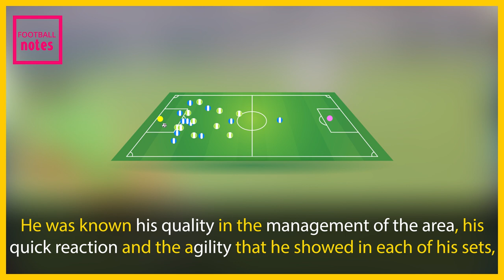Jorge Campos -the legendary Keeper Striker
Campos Navarrete was born in Acapulco, Guerrero, on October 15, 1966. With his 46 goals (34 of the League, 5 of the Cup and 7 of the Champions League), scored throughout his football career, he is the most scoring Mexican goalkeeper and fourth-most scorer in the history of football.

He defended the goal of the Mexican National Team for two consecutive World Cups (the United States 1994 and France 1998).

He was recognized by the International Federation of Soccer History and Statistics as the third best goalkeeper in the world in 1993 and is currently the best Mexican goalkeeper ever above Oswaldo Sánchez, Adolfo Ríos and Óscar Pérez.

Jorge Campos was one of the smallest goalkeepers in the world. He was known his quality in the management of the area, his quick reaction and the agility that he showed in each of its sets, in addition to being a player with a strange versatility, since he also played as a striker, he was characterized by its striking shirt colors goalkeeper

In 1983 he was part of the Delfines de Acapulco team and was tested for three months at the Cruz Azul. In 1985 he entered the central reserve of Pumas and in 1986 he moved to the professional reserve of the same club.

On December 11, 1988, he joined the first team of Pumas, where he remained seven years; His first game with this team was against Santos Laguna. He was champion in the 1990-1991 season. Curiously, he started playing as a striker since the first goalkeeper was Adolfo Ríos at the time.

He also played for the Atlantean, Cruz Azul, Tigres, and Puebla. In the Blue Cross, he won the championship in the 1997 Winter season, although he was used as an alternate striker.

In the first season as a starter, 1989–1990, he played forward, scored 14 goals in the league and seven in the CONCACAF tournament.

He entered the Atlantean in 1995–1996 and subsequently the Los Angeles Galaxy of the US league. In 1998 he returned to Pumas.

His first game with the National Team was on November 20, 1992, in the Mexico-Uruguay match (1–1), held at the Luis "Pirata" Fuentes stadium in the port of Veracruz.

Its titles include: in 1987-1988 the runner-up with the UNAM; CONCACAF club champion, 1989; league champion with the Pumas, 1990–1991; runner-up of the Copa América, 1993; champion of the Gold Cup, 1993, and champion of the USA Cup, 1996.

Jorge Campos scored 46 goals in his career, the most colorful being a scissor goal that he scored as part of the Atlantean. He became very popular for his ritual of changing his uniform to leave the goalkeeper position and continue in the game by participating as a striker.

As a tribute, in the Japanese cartoon Captain Tsubasa appears a character based on him, Ricardo Espadas. This character is the goalkeeper and captain of the Mexican National Soccer Team.

During the era of Ricardo Lavolpe's Technical Management, Jorge Campos Navarrete was a technical assistant in the Mexican National Team.

His popularity was such that he appeared in the Nike commercial "Good vs Evil", next to Éric Cantona, Alessandro Del Piero, Ronaldo, Rui Costa, Patrick Kluivert, Ian Wright, Tomas Brolin, Paolo Maldini, Edgar Davids and Luís Figo.
During his retirement after the World Cup in Korea - Japan, Campos Navarrete joined as an assistant to the Mexican national team at the invitation of Ricardo La Volpe. In addition to participating several times in meetings with the Rest of the World team, along with stars such as Messi, Ronaldinho or David Beckham.

He is currently working as a sports commentator on TV Azteca with Luis García and Christian Martinoli.  although he occasionally plays in exhibition games called "Star Games" with other retired players.